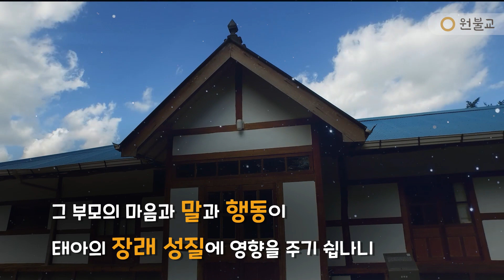대종경 인도품 44 ( 태교의 중요성 ) / 수고한 그대에게 법문 한줄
코로나19, 학업, 생활 등의 일상으로 지친 심신을
법문으로 안정을 얻고 더 가까이 접할 수 있도록
네이버와 제휴하여 AI보이스 음성합성 시스템(TTS)를 활용하여
법문을 읽어주는 콘텐츠를 제작하였습니다.

*기술적 문제로 원활한 발음으로 소리 나지 않을 수 있습니다.